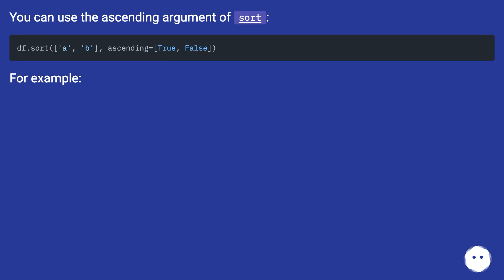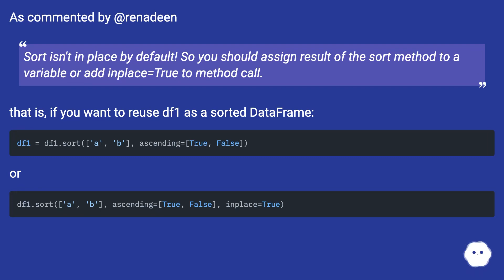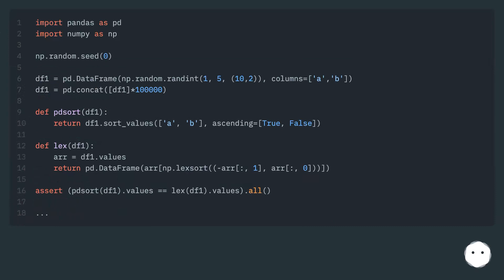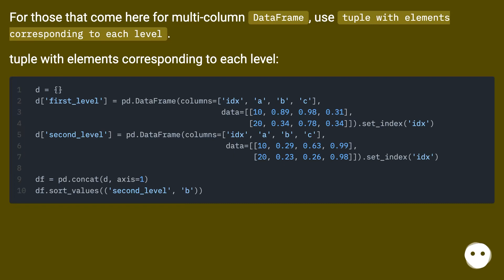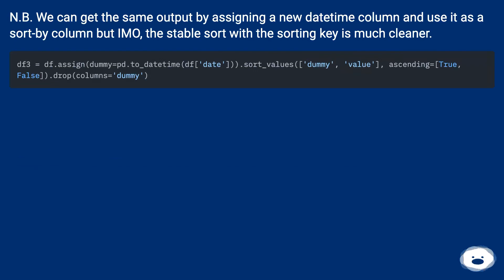How to sort a dataFrame in python pandas by two or more columns?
Track title: CC L Beethoven - Piano Sonata No 8 in C

Chapters
00:00 How To Sort A Dataframe In Python Pandas By Two Or More Columns?
00:21 Accepted Answer Score 873
01:28 Answer 2 Score 83
01:55 Answer 3 Score 16
02:59 Answer 4 Score 0
03:27 Answer 5 Score 0
04:42 Thank you